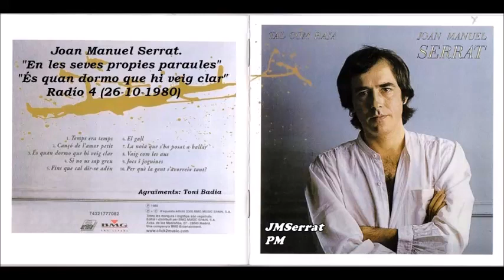Joan Manuel Serrat - És quan dormo que hi veig clar - (1980)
Serrat nos cuenta en sus propias palabras cada una de las canciones del disco "Tal com raja", en este vídeo "És quan dormo que hi veig clar".

És quan plou que ballo sol
Vestit d'algues, or i escata
Hi ha un pany de mar al revolt
I un tros de cel escarlata
Un ocell fa un giravolt
I treu branques una mata
El casalot del pirata
És un ample gira-sol
És quan ric que em veig gepic
Al bassal de sota l'era
Em vesteixo d'home antic
I empaito la masovera
I entre pineda i garric
Planto la meva bandera
Amb una agulla saquera
Mato el monstre que no dic
És quan dormo que hi veig clar
Foll d'una dolça metzina
Amb perles a cada mà
Visc al cor d'una petxina
Sóc la font del comellar
I el jaç de la salvatgina
O la lluna que s'afina
En morir carena enllà